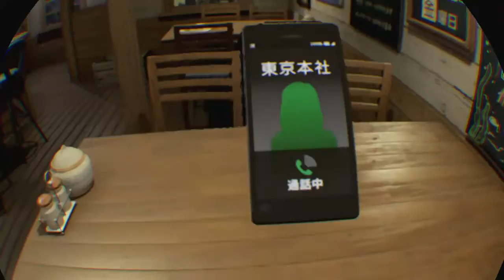サマーレッスン：宮本ひかり 優等生エンディング♪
ひかりからの 抱擁…。映像では伝わらないのが残念。

サマーレッスン：宮本ひかり セブンデイズルーム（基本ゲームパック）